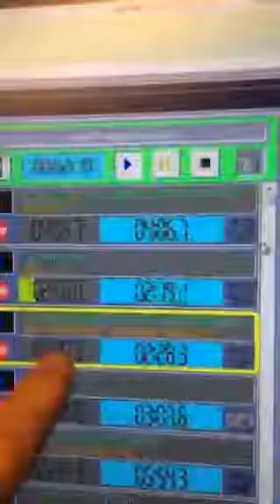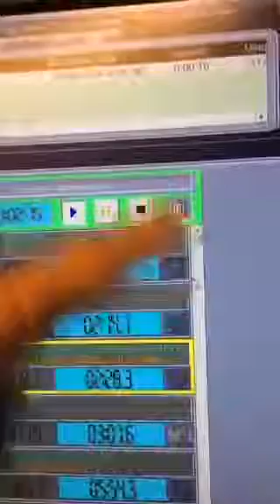Running Report | 1233 ABC Newcastle (04/04/15)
Craig Hamilton (Hammo) and Dave Robertson (Robbo) discuss what's happening on the running scene this week, as part of the regular slot on the Saturday Breakfast program on 1233 ABC Newcastle.

Thanks to Sophie Brown, Saturday Breakfast Producer for recording via the Periscope App.